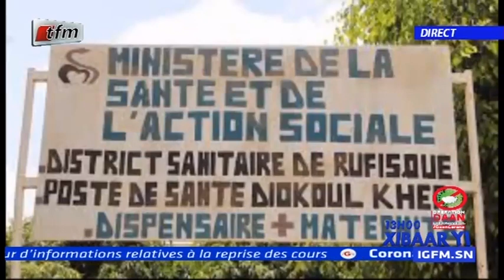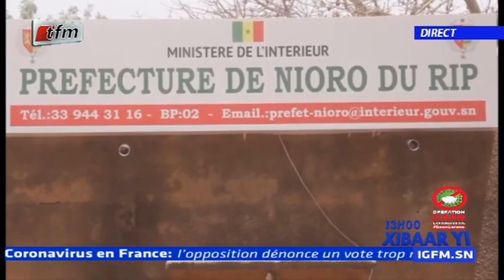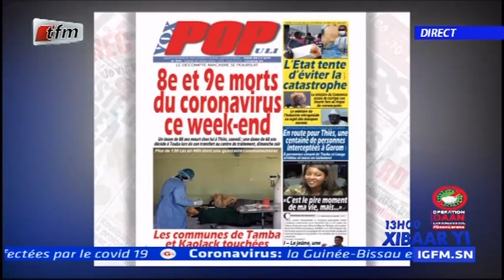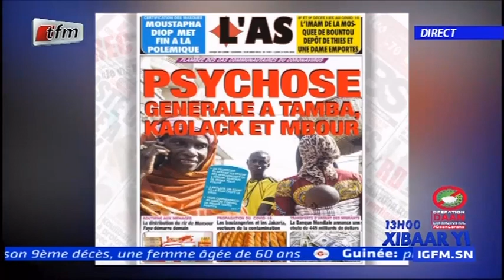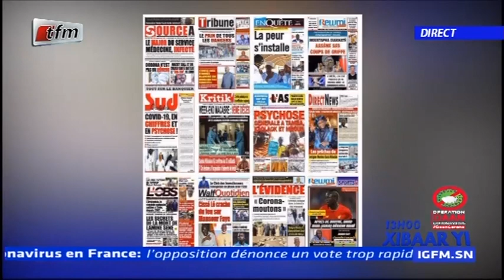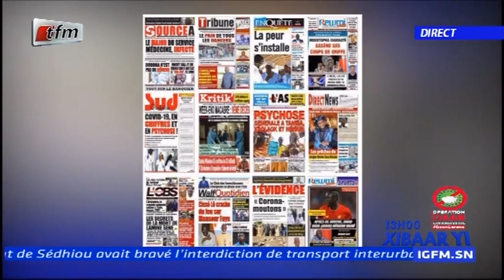REPLAY - Xibar Yi 13h - Pr : CHEIKH DIOP - 27 Avril 2020